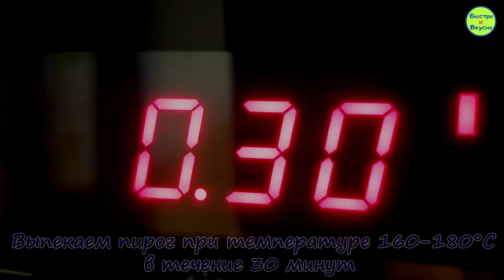ПИРОГ С КАПУСТОЙ ЗАЛИВНОЙ!!! Обязательно нужно попробовать!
заливной. Очень быстрый и простой в приготовлении! Но главное, что очень вкусный!

Яйцо - 3 шт (для теста)
Яйцо - 1 шт (для начинки)
Майонез - 80-100 г